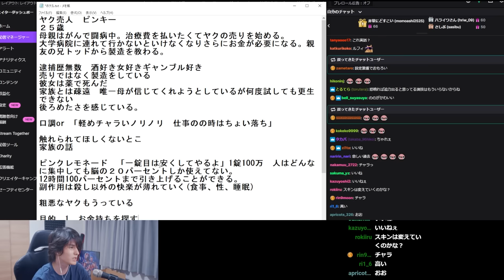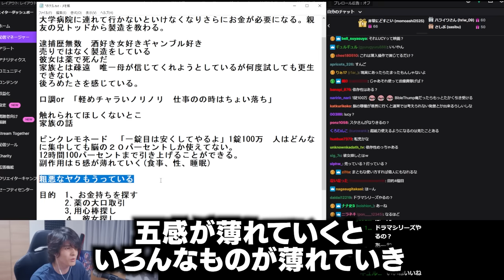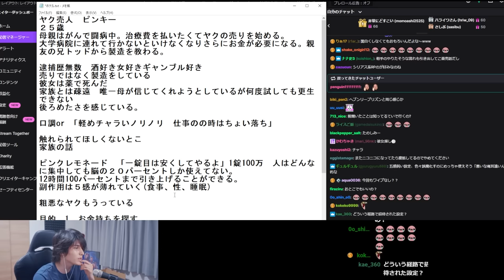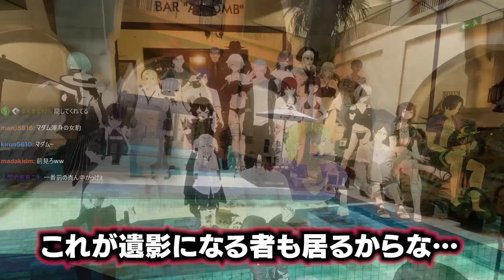VIPの集うホテルでスリリングな商売ロールプレイをするスタンミじゃぱん【VRChat】